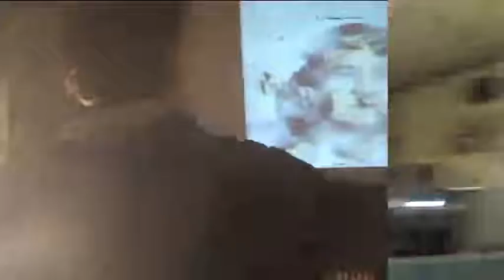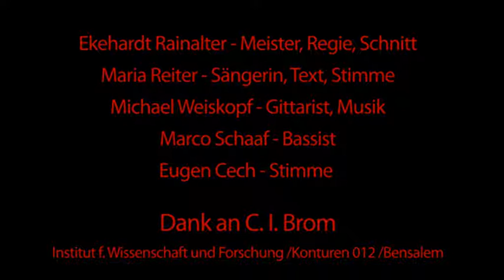solon 55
Ekehardt Rainalters Blackmetalinstallation for the exhibition C.I. Brom - Bensalem
at die Bäckerei Innsbruck; 09. Oktober 2012.
Institut f. Wissenschaft und Forschung, Konturen 012

Ich muss immer wieder darüber nachdenken wie Dinge zusammenhängen; aber es
geht nicht darum zu welchem Schluss ich komme; Wo sehen wir die zusammenhänge.
Bildung bis zur Berufsunfähigkeit oder trotz Bildungsunfähigkeit; Alles andere ist
Diskursvereinfachung; Ich habe keine Ahnung was ich hier sehe; ich verstehe es nicht;
aber ich weiß daß es notwendig ist und das freut mich sehr.
Keine Bananen im Asyl! Kein Asyl für Bananen in der Bananenhaut!